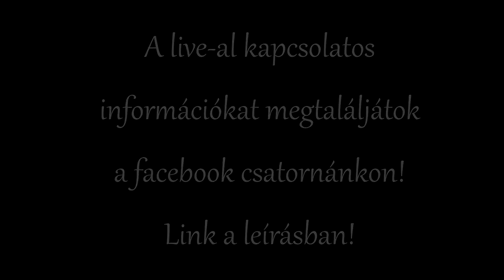Találd ki a szlogent Bean Boozled büntetéssel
Sziasztok Skacok! :D
Most egy szórakoztató jellegű videót hoztunk el nektek, ami most nem más mint a Találd ki a szlogent című játék! Lényegében cetlikre felírt a Kinga nekünk különböző szlogeneket amit márkákhoz tartoznak és azokat nekünk ki kellett találnunk. Ha nem sikerült akkor Bean Boozledet kellet enni büntetés képpen!
Jó szórakozást kívánunk a videóhoz!

Köszönjük, ha a videót lájkoljátok és hagytok lent egy hozzászólást! ❤

🎵 Outro zene : Tristan: I remember